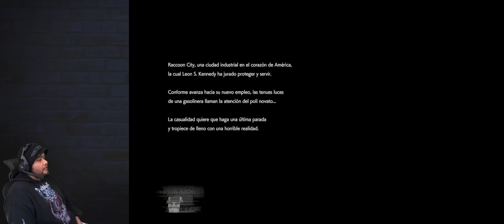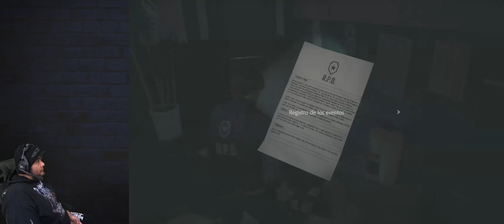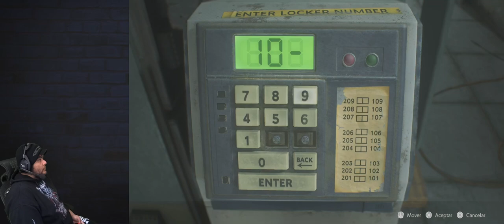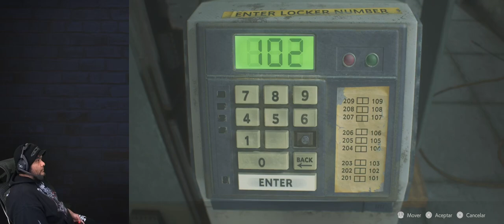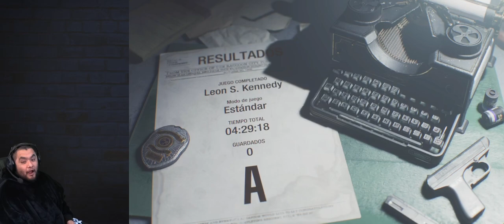Resident Evil 2 (2019) - Leon | Misión 1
Gameplay de juego completo

Developer(s): Capcom
Publisher(s): Capcom
Director(s): Kazunori Kadoi, Yasuhiro Anpo
Producer(s): Yoshiaki Hirabayashi, Tsuyoshi Kanda
Designer(s): Hidehiro Goda
Programmer(s): Masatoshi Fukazawa
Artist(s): Gez Fry, Satoshi Takamatsu
Writer(s): Brent Friedman
Composer(s): Shusaku Uchiyama, Zhenlan Kang